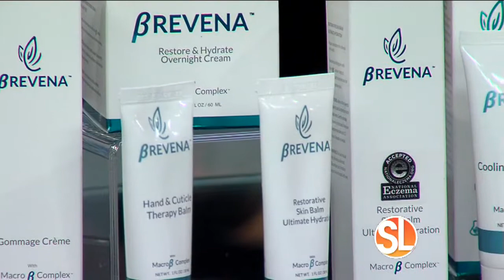Skincare Can Be Easy With BREVENA. Arizona's Sonoran Living Shows you Simple Solutions.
Easy Skincare Solutions for Dry Climates. Who isn't busy? BREVENA offers one step skincare for your best looking skin and fast results!